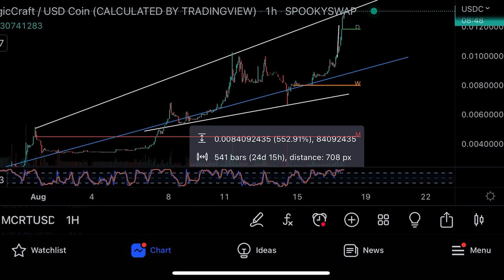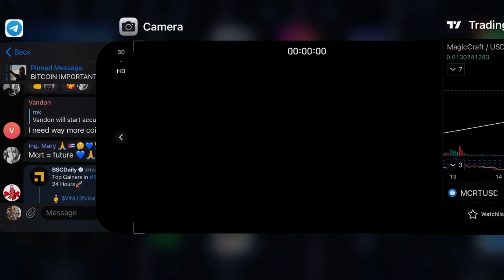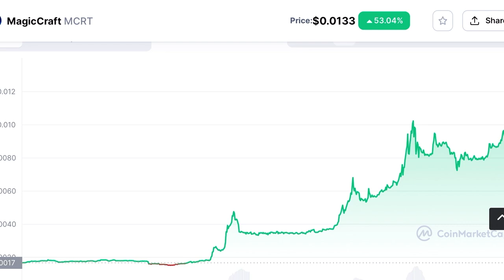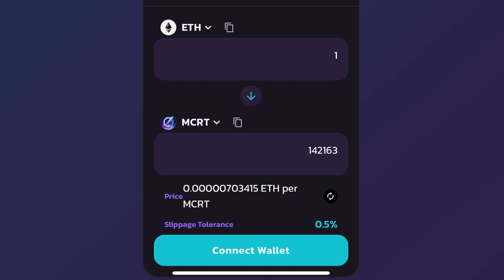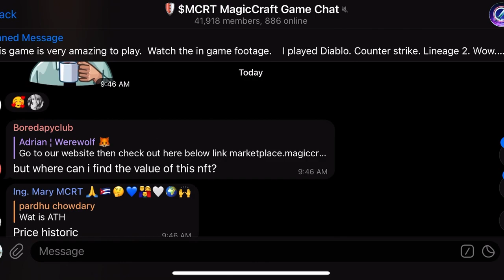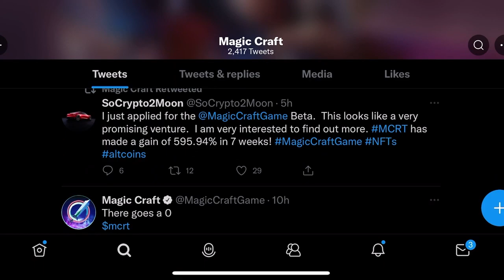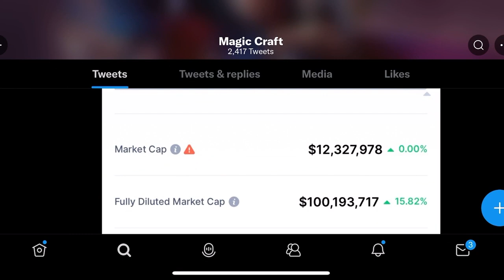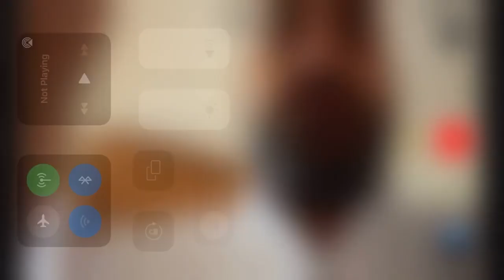Брать ли сейчас?🚨Технический анализ биткоина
В этом видео я делаю теханализ Биткоина и Эфира, торгую на Bybit, показываю свою торговую стратегию, говорю о проекте @MagicCraftGame ,  делюсь последними новостями по Bitcoin и Ethereum и делаю прогноз по цене BTC.